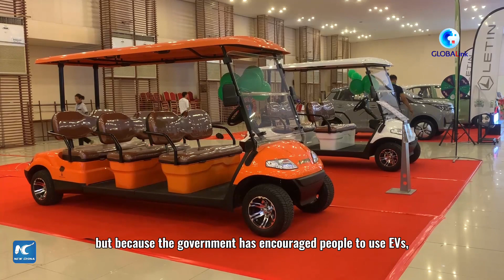GLOBALink | Chinese electric vehicles gaining momentum in Cambodia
With high quality and a competitive price, Chinese electric cars are gaining popularity in Cambodia.